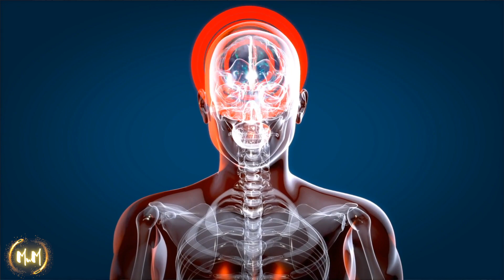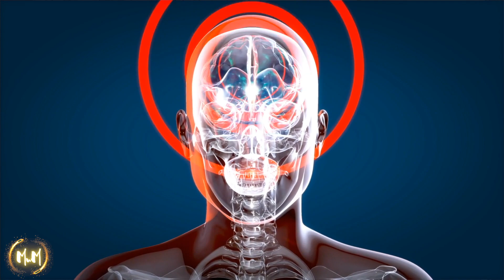Creation is Finished! | You Already HAVE your Desires | Neville Goddard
What did Neville Goddard mean when he said creation is finished? Does this truly mean we already have our desires right now? In fact it does! You have your desires already and I'll share with you exactly where to look so you can find them and bring them into your reality!